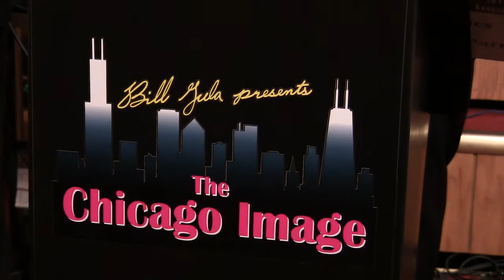The Chicago Image (2013) - I Wonder Why Polka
March Polka Maddness - Bill Gula presents "The Chicago Image" - Glendora Banquets - 10225 S. Harlem Avenue - Chicago Ridge, Illinois - 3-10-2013